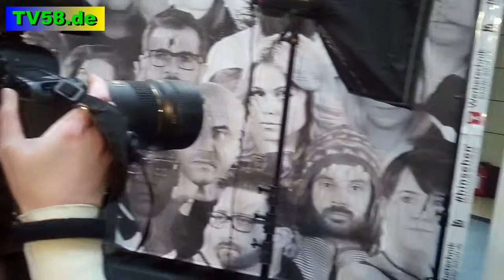Eine Künstlerin bewegt zum